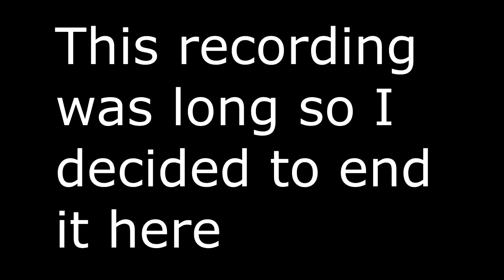The base mission- Viewtiful Joe part 5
I HATE CROMARTY I HATE HATE HATE CROMARTY I HATE THEM SO MUCH I DESPISE THEM THEY MIGHT SEEM DECENT NOW BUT JUSSST YOU WAIT I HATE THEM WITH EVERYTHING IN ME.